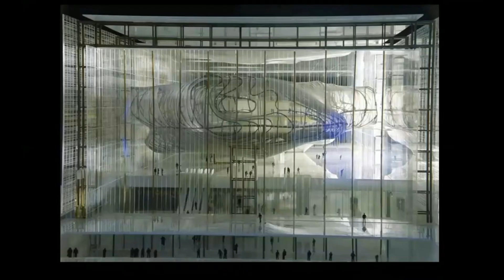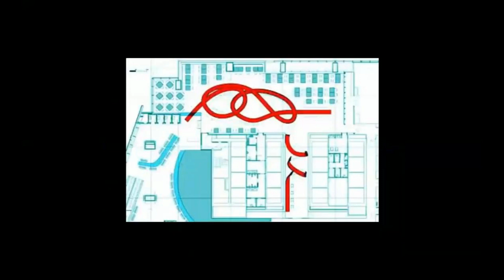Studio Fuksas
Hello Friends and Welcome to the Architecture Enthusiust.

Massimiliano and Doriana Fuksas, distinguished architects of international acclaim, have significantly shaped the landscape of contemporary architecture through their bold and innovative designs. Their remarkable body of work stands as a testament to their unwavering commitment to pushing the boundaries of architectural convention, embracing the transformative power of space, and telling captivating stories through their designs.

At the core of their architectural philosophy lies a profound belief in the ability of architecture to transcend mere functionality and evoke emotions. Massimiliano and Doriana Fuksas perceive architecture as a medium for creating wonder, capturing the imagination, and narrating compelling stories. Their philosophy is beautifully encapsulated in their assertion that "Architecture is not based on concrete and steel, and the elements of the soil. It's based on wonder." This fundamental belief permeates every facet of their work, infusing it with a sense of enchantment and timelessness that challenges traditional notions of contextual integration.

While their projects are known for their distinctive departure from the surrounding context, they are also deeply influenced by the context in which they operate. The Fuksas duo has a remarkable ability to create contemporary responses to historical and cultural backgrounds. Their designs often engage in a dynamic dialogue between tradition and innovation, creating spaces that harmonize with the past while boldly embracing the future.

Massimiliano and Doriana Fuksas are renowned for their fearless departure from architectural conventions. Their projects feature futuristic forms, avant-garde materials, and unconventional shapes that intentionally contrast with the existing architectural context. This deliberate departure reflects their commitment to challenging the status quo and pushing the boundaries of architectural innovation. As they aptly put it, "We want to create something new. We want to challenge the status quo and provoke thought."

Their architectural influences are eclectic, drawing inspiration from a wide array of sources, including art, literature, and nature. Their multidisciplinary approach to design, incorporating elements from various disciplines such as architecture, interiors, graphic design, and more, fosters a holistic and comprehensive perspective. Their designs are not merely structures; they are living narratives, shaped by a deep respect for the identity of each location they inhabit. "It's the task of architecture to follow and respect the identity of a place," they emphasize.

In the totality of their work, Massimiliano and Doriana Fuksas have established themselves as visionary architects who embrace the tension between tradition and innovation, provoke thought, and stimulate the viewer. Their architectural legacy continues to inspire architects and enthusiasts alike, reminding us of the profound impact architecture can have on our perceptions of space, place, and the stories that unfold within them. Their creations invite us to explore the realms of wonder, curiosity, and contemplation that architecture can uniquely provide.